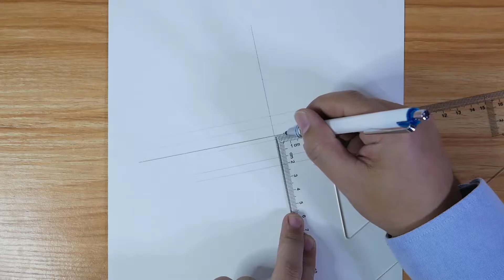Episode 13 How to draw a beautiful girl with glasses | Pencil Drawing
Episode 13
Draw a girl with glass
Dibuja una hermosa chica con gafas

MwuHdtuQIEBPGz8V8109w

2.

3.